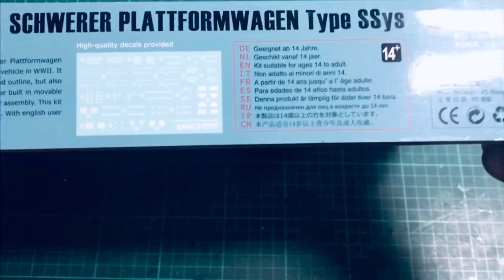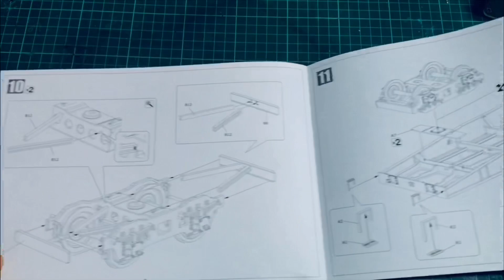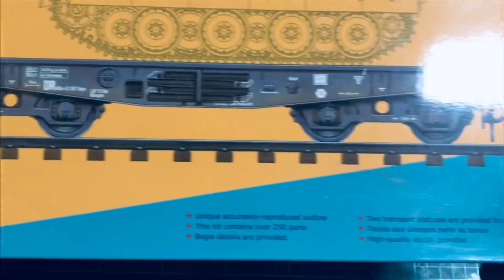GERMAN RAILWAY SCHWERER PLATTFORMWAGEN Type SSys scala 1/35 SABRE model | ep.51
Destinatario:
SIMEONI STEFANO
via PAOLESSI 26
Cap: 02100
RIETI